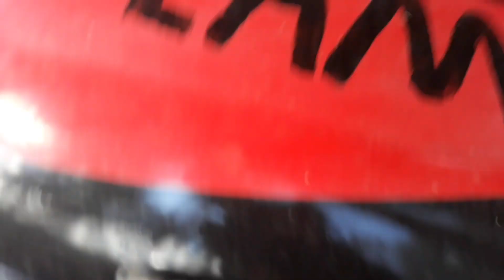Projekti volvo ja opel